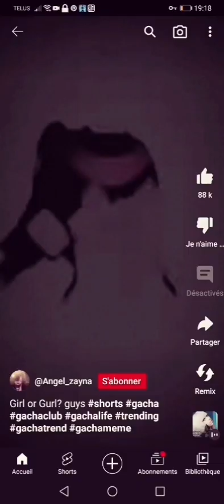gacha tiktok complication